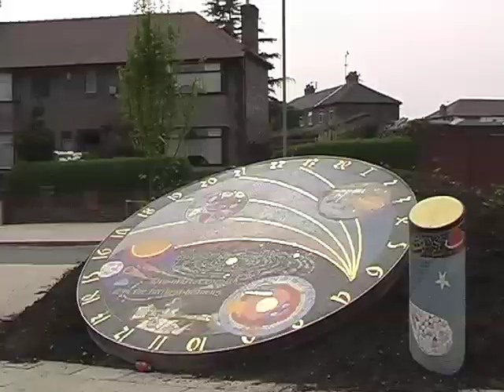Mike Roche's Section from the Make's DVD Rain Dogs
Mike Roche is joined by special guests Ben Lewis, Robbo and Loz Taylor